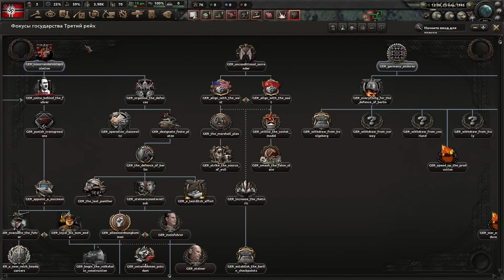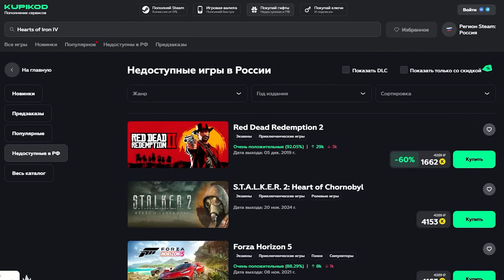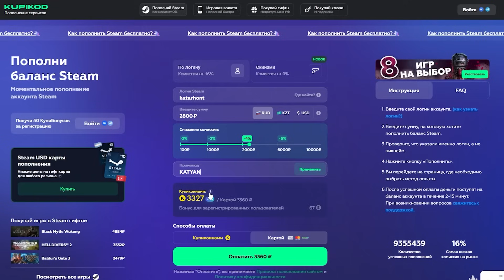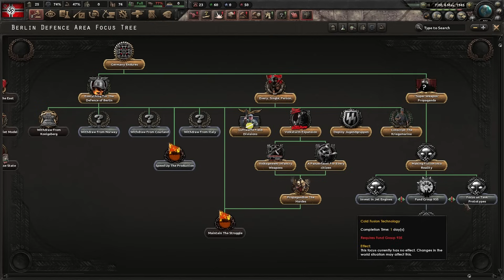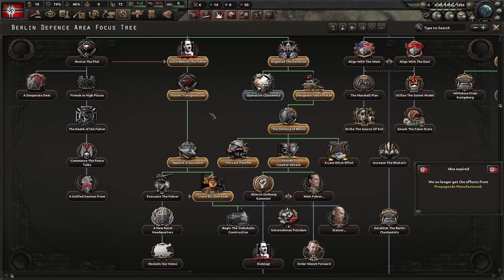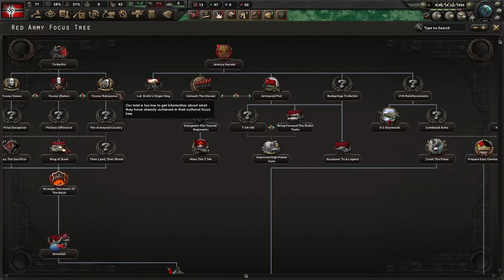БИТВА ЗА БЕРЛИН В HOI4 Scenario: Berlin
Заценим мод на битву за Берлин в Hearts of iron 4. Новая карта, стартовая дата, свои фокусы и ивенты. Должно быть интересно.
Игра: Hearts of Iron 4 (День Победы 4), версия игры 1.14